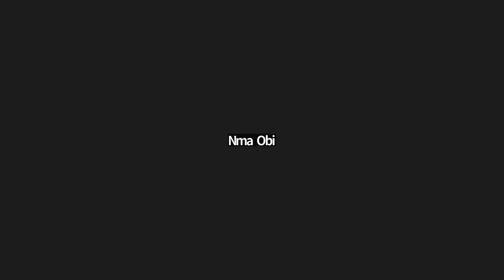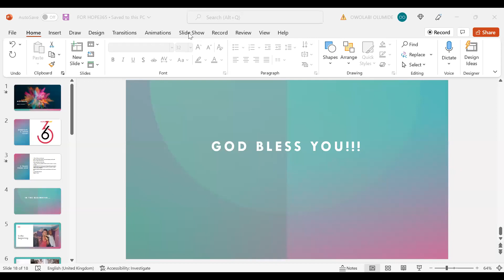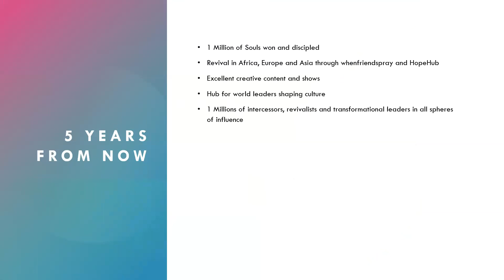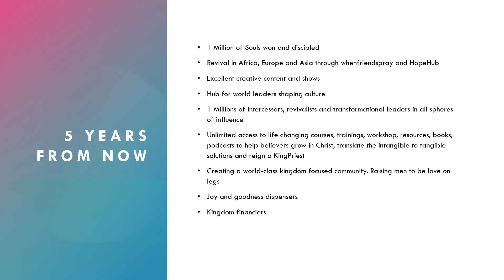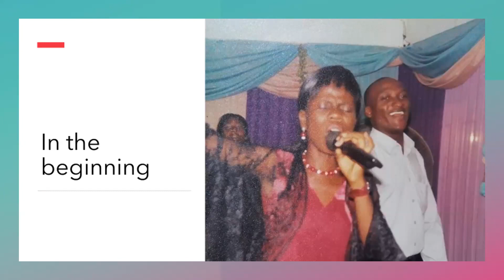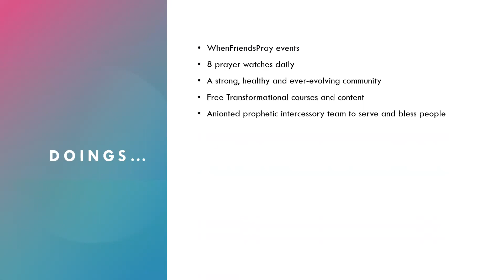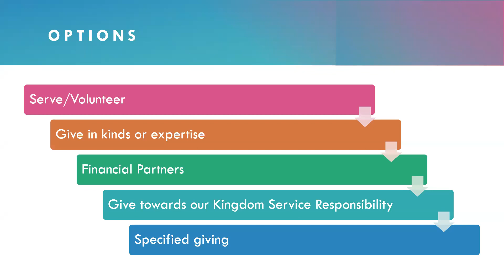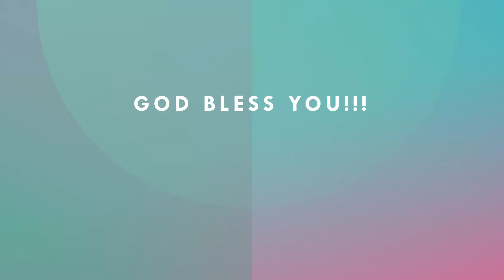Legacy Series || What's In It? || Friday 12 August 2022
Revelations 5:9

You can join our daily prayer watch on Zoom with this same

Every Monday-Saturday (WAT) 6AM, 9AM, 12PM, 3PM, 6PM, 9PM, 12AM, 3AM